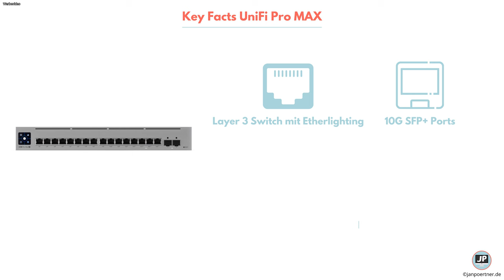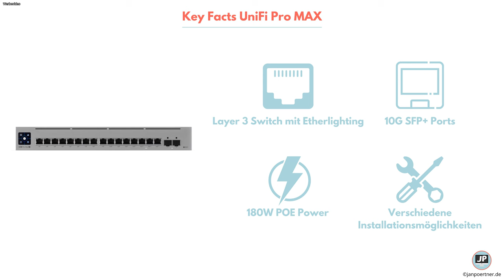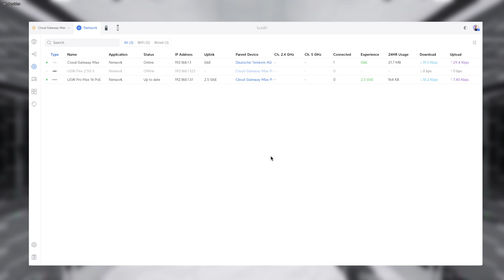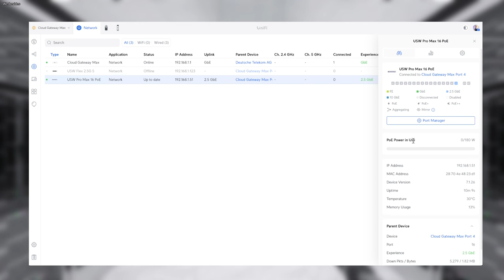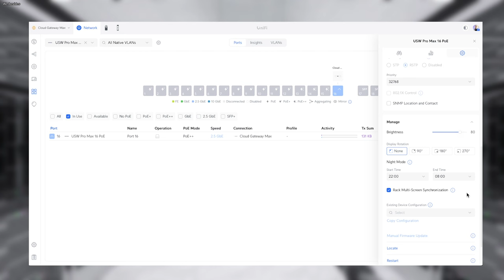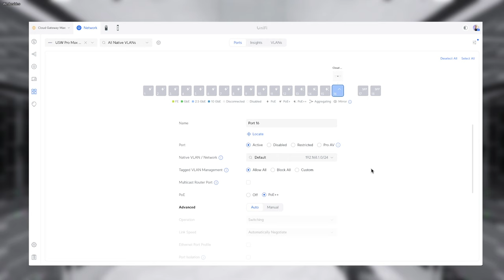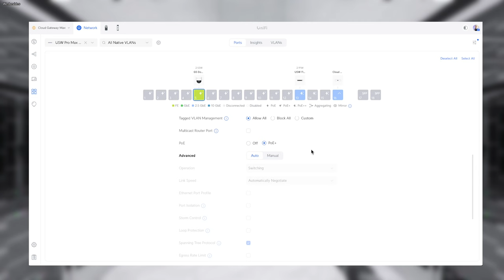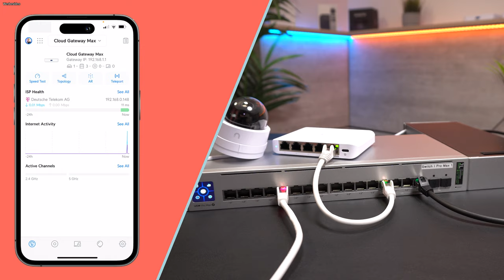UniFi USW Pro MAX 16-Port-Switch mit integriertem Etherlighting und 2.5GBit/s Ports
In diesem Video zeige ich euch den UniFi USW Pro Max mit integriertem Etherlighting. Link zum USW PRO Max * ➡️

UniFi Produkte aus dem Video ⤵️
Mini Switch ➡️
Indoor Kamera ➡️

⤵️ UniFi Produkte für dein Heimnetzwerk ⤵️
UniFi Cloudkey ➡️
UniFi Dream Router ➡️
UniFi Dream Machine Pro ➡️
UniFi Express ➡️
UniFi Cloud Gateway Ultra ➡️
UniFi Ultra Switch ➡️
UniFi Switch 8 Port ➡️
UniFi Switch 16 Port ➡️
UniFi Switch 24 Port ➡️
UniFi Switch 48 Port ➡️
UniFi Switch Outdoorgehäuse ➡️
UniFi Stromversorgung ➡️
UniFi Switch Aggregation ➡️
UniFi Accesspoint Einsteiger ➡️
UniFi Accesspoint U6 Pro ➡️
UniFi Accesspoint U6 Mesh ➡️
UniFi Accesspoint U6 In Wall ➡️

⤵️ Weitere Produkte für dein Heimnetzwerk ⤵️
Netzwerkschrank 10Zoll ➡️.
Netzwerkschrank 19Zoll ➡️.
Fritz!Box Rackmount (rote Fritz!Box) ➡️
Fritz Box Rackmount (weiße Fritz!Box) ➡️
Netgear Switch 16 Port ➡️
Netgear Switch 24 Port ➡️
16Port Patchpanel ➡️
Keystone Patchpanel ➡️
Keystone Module ➡️
RJ45 Kupplung ➡️
CAT6A Unterputzdose ➡️
CAT6A Netzwerk Aufputzdose ➡️
CAT 7 Verlegekabel starr ➡️
CAT 7 Verlegekabel Trommel ➡️
CAT7 Verlegekabel outdoor ➡️
CAT 7 Patchkabel ➡️
CAT6A Netzwerkstecker ohne Werkzeug ➡️
CAT 7 & 8 Netzwerkstecker ➡️
Switch groß ➡️.
Switch klein ➡️
Fachboden für Netzwerkschrank ➡️.
WLAN Repeater ➡️.
Schrauben für Netzwerkschrank ➡️

00:00 Einrichtung
01:17 Key Facts zum USW Pro MAX 16
02:22 Detailansicht USW Pro MAX
04:41 Netzteil des Switches
05:09 Befestigungsoptionen des Switches
07:04 Rackmount mit Netzteil
08:54 Erste Konfiguration des USW PRO MAX
09:55 Konfiguration in der UniFi Oberfläche
11:43 Etherlighting konfigurieren
12:53 Porteinstellungen
13:46 Anschluss weiterer UniFi POE Geräte
14:25 Netzwerkloop mit STP Protokoll beheben.
15:32 Etherlighting in der Praxis
15:55 AR Feature mit der UniFi App
17:15 Mein persönliches Fazit
19:11 Deine Fragen